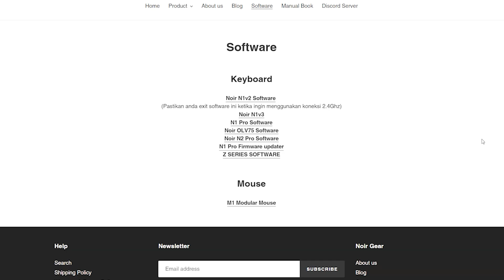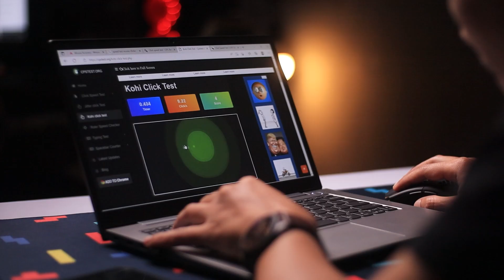AKHIRNYA!! NOIRGEAR NGELUARIN MOUSE WIRELESS | NOIR M1 MODULAR MOUSE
LINK PEMBELIAN :
TOKOPEDIA

Hubungi : 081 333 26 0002 (WhatsApp/Call) Admin Kharisma